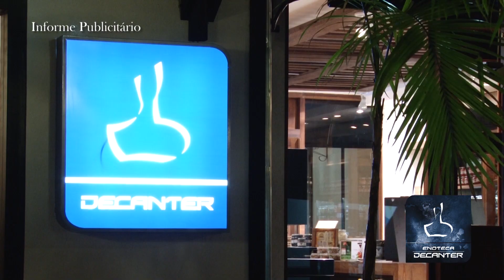Informe Publicitário Inauguração Decanter Vinhos - Parque Vila Germânica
Produção MEGA FILMS produtora